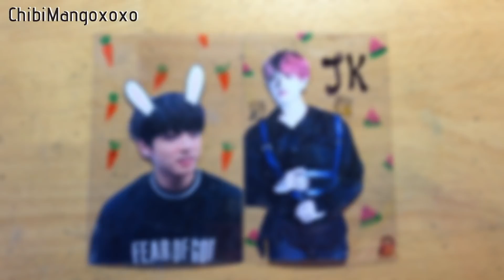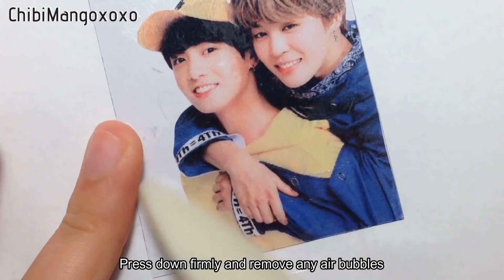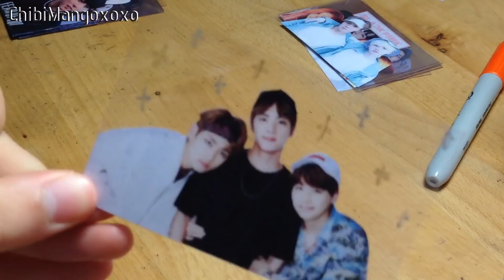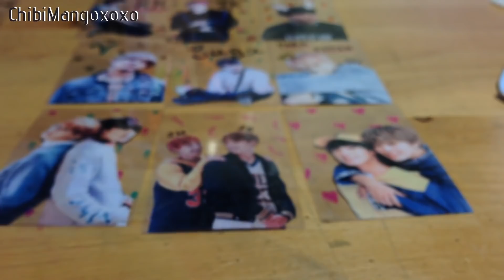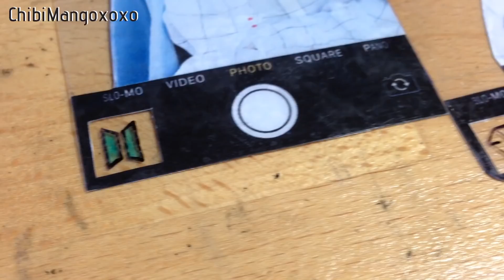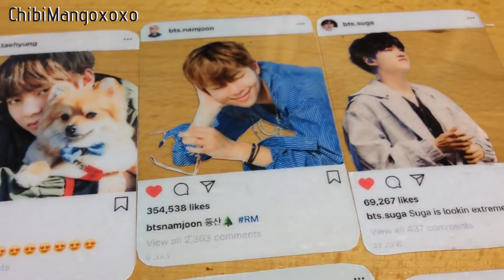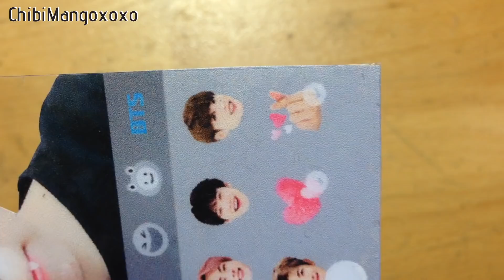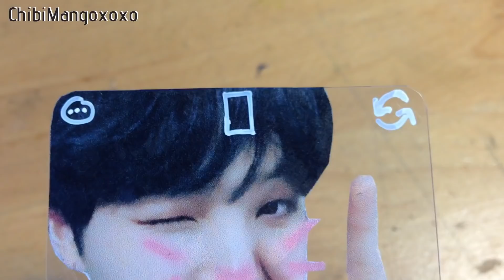DIY KPOP Transparent Photocard TUTORIAL [4 styles - Sharpie, Camera, Instagram, Snow-App Filter]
Learn how to make your own transparent KPOP Photocards without having to buy them!!
This video shows how to make 4 different styles of transparent photocards (sharpie, camera, instagram, snow-app filter) and they are great gifts for fellow kpop fans!
They can also be a great addition to your kpop (bts) scrapbook :)

► LINKS TO MY PRINTABLES

Translations are greatly appreciated! (Only serious translations allowed)

MUSIC CREDITS
BTS & BLACKPINK – Idol /Fire /Forever Young /As If It's Your Last (ft. Not Today & Boombayah) MASHUP [By Miggy Smallz]
BTS - Run INSTRUMENTAL REMIX 4 JENIFER WIRAWAN [By RYUSERALOVER]
BTS - Dimple/Illegal (AZWZ REMIX) [By AZWZ]
BTS - You Never Walk Alone INSTRUMENTAL [By RYUSERALOVER]